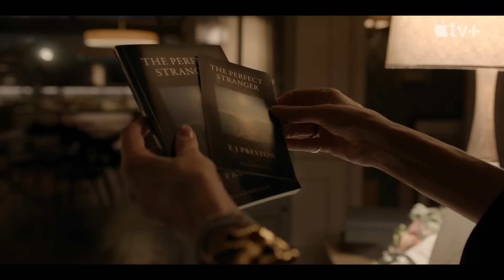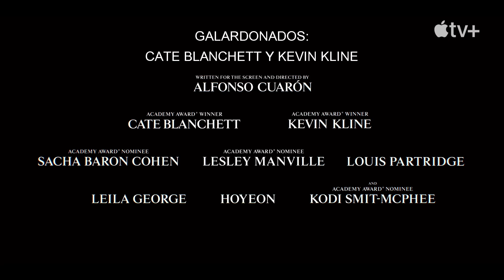DESPRECIO | ESPAÑOL Subtitulado | Tráiler oficial | Cate Blanchett y Kevin Kline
Un paquete misterioso amenaza con exponer el pasado de una aclamada periodista. Cate Blanchett y Kevin Kline protagonizan una serie adaptada y dirigida por Alfonso Cuarón.

Desprecio, basada en la novela homónima y éxito en ventas de Renée Knight, es una serie escrita y dirigida por Alfonso Cuarón, cinco veces ganador del premio Oscar. La aclamada periodista Catherine Ravenscroft (Blanchett) ha forjado su reputación revelando las faltas y transgresiones de otras personas. Sin embargo, al recibir una novela de un autor anónimo, queda aterrorizada al descubrir que ella misma es la protagonista de una historia que expone sus secretos más oscuros.

Mientras Catherine lucha por descubrir la verdadera identidad del autor, se ve obligada a confrontar su pasado antes de que no sólo destruya su vida, sino también sus relaciones con su esposo, Robert (Sacha Baron Cohen), y su hijo, Nicholas (Kodi Smit-McPhee). El reparto también incluye a Lesley Manville, Louis Partridge, Leila George, Hoyeon Jung e Indira Varma como la narradora.